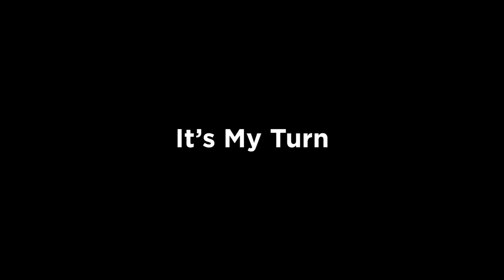Kimpoy Feliciano X Kingpol Collab Eto Na! | Fujifilm X-A7 Camera First Look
I would like to thank Fujifilm Philippines and Henry's Camera for this opportunity to make a collab with Kimpoy.

It was a great experience to see Kimpoy Feliciano and of course his best friend Anghet or Gie Cayetano. Your the best! So kind.

5:56 - Collab with Kimpoy